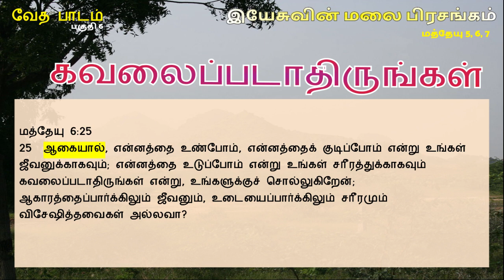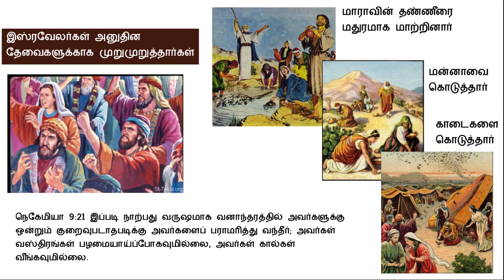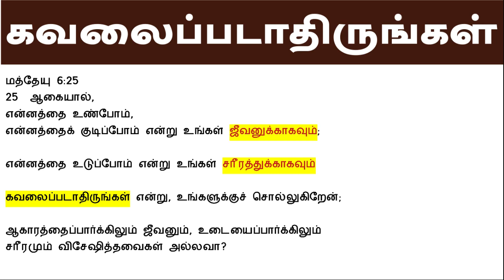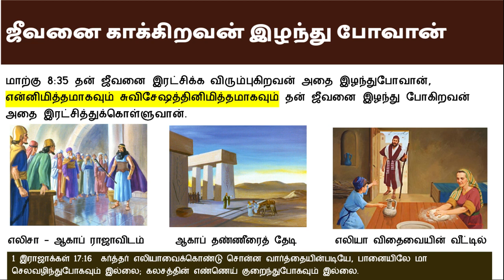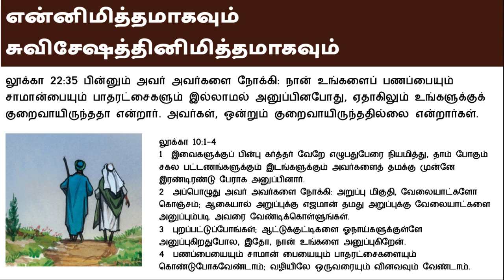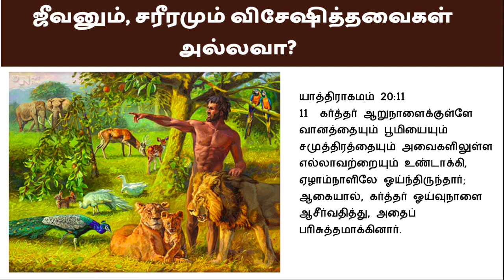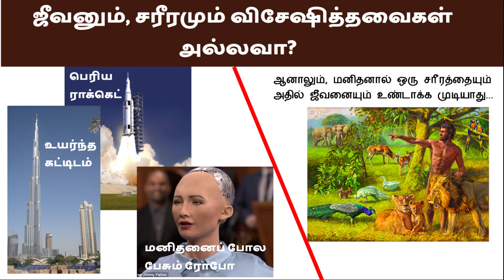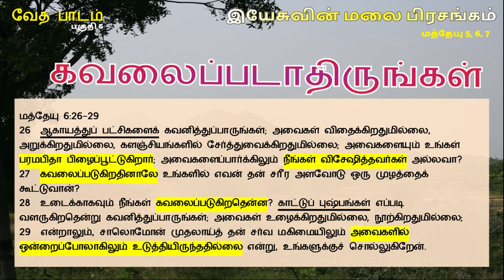மத்தேயு 6:25 இயேசுவின் மலை பிரசங்கம் Sermon on the Mount Bible Study